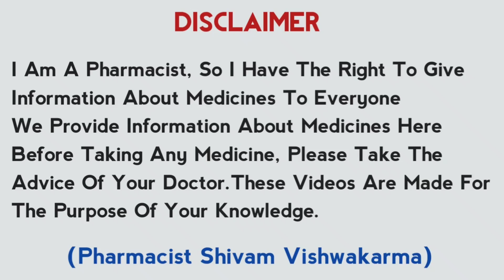Botropase Injection Review In Hindi | Hemostatic Injection For Control Bleeding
About This Video:Botropase Injection Ke Bare Me Bataya Hai Ki Ye Kya Hai Kus Bimari me chalta hai kya savdhani rakhni chahiye kya side effects hai or dose

Queries We Solved:
1.Heamacogulase in hindi
2.Hemostatic Agent
3.Botropase Injection In Hindi
4.Injection Made From Snake Poison
5.Botropase Uses In Hindi

Tweeter ID : mrgyanear

About : Gyanear Is An Medical Channel In Hindi,Here We Provide Medical Knowledgeh About Disease, Treatment,Medical Procedure, Allopathy Drugs For Medical Student And Comman Man